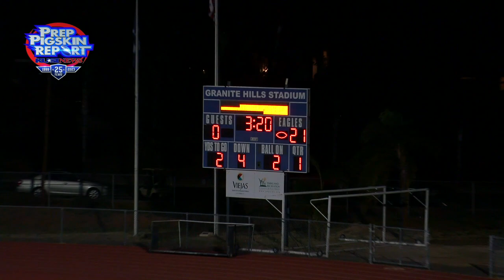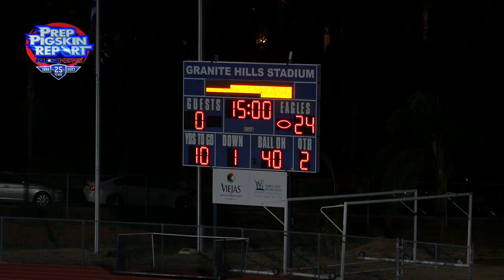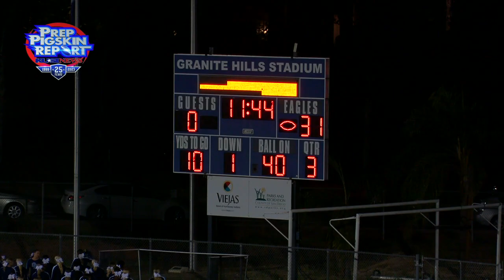2023 Week 6 RAW: Granite Hills 31, Madison 0